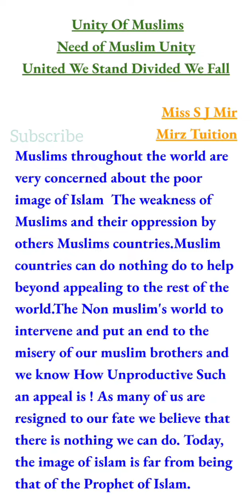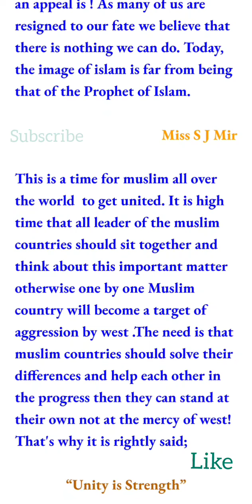English Essay | Muslim Unity | Need of Muslim unity | United we stand Divided we fall